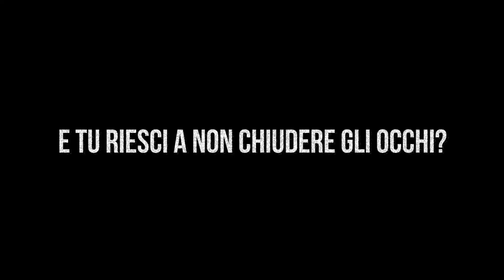E TU RIESCI A NON CHIUDERE GLI OCCHI?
Regia: Marta Mambriani
Ideatrice: Dott.ssa Laura Castaldini
Attori: In ordine di apparizione
Savino Paparella
Anna Fantoni
Alessandro Fiaschè
Paul Alan
Chiara Bottesini
Francesco Scuto
Silvia Vezzosi
GianMaria Pacchiani

Si ringraziano Cristian Pallamidesi dell' associazione Qwan Ki Do e l'associazione W4W

Video realizzato grazie ad un bando pubblico indetto dal Comune di Parma per una campagna di comunicazione contro la violenza sulle donne.La finalita’ e’ quella di ricordare alle persone di imparare anche a dire di no : “Un no non è necessariamente un rifiuto dell’altro o una prevaricazione, ma può invece dimostrare la fiducia nella sua forza e nelle sue capacità” e ancora “Dire no può essere estremamente liberatorio per entrambi i partner, perché incoraggia le differenze di idee e offre un’occasione di cambiamento”. Un no che non dico per offenderti o per rifiutarti, ma per far sì che tu, grazie al mio no, mi rispetti ancora di più. E nel tuo rispetto e col tuo rispetto, il mio no per te diventa un vero e proprio atto d’amore. Verso me stessa o verso me stesso, e verso te che chiedi di amarmi. Il no contro la violenza sulle donne e’ un no contro tutti i tipi di violenza fisica, psicologica, sessuale ed economica